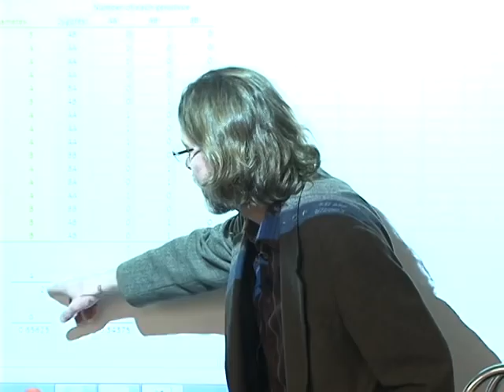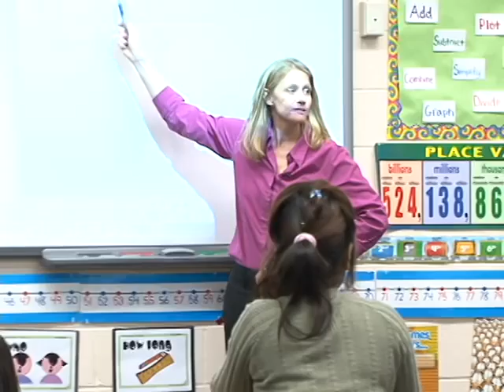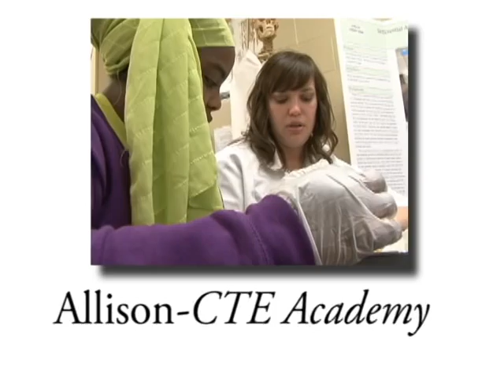2013 Dr. John W. Harris Teacher of the Year Finalists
Meet the five finalists for the 25th Annual Teacher of the Year!